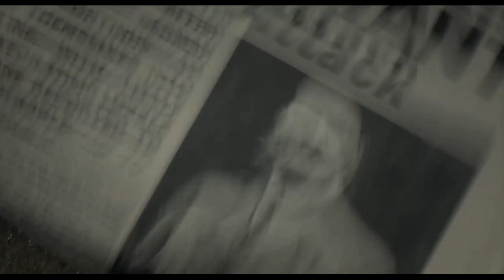Темні часи [трейлер]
Оригінальна назва: Darkest Hour
Жанр: драма, воєнний, біографія, історичний
У прокаті з 25 січня 2018